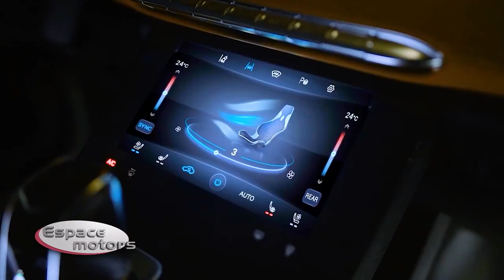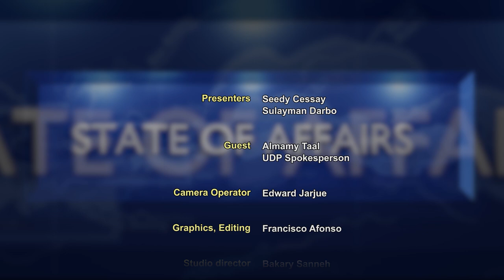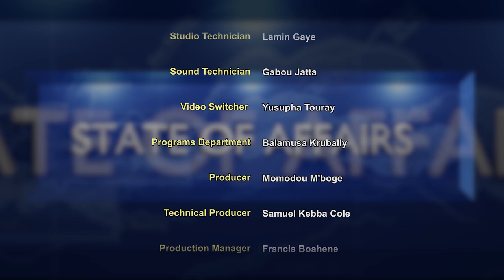STATE OF AFFAIRS 17.01.2023